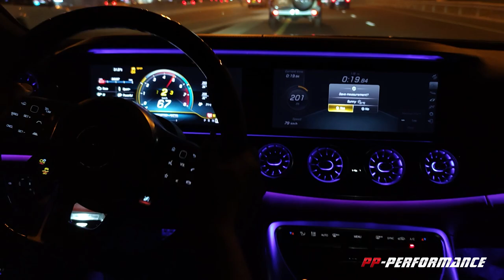Mercedes-AMG GT 53 4-Door Coupe w/ catless Fi EXHAUST and PP-Performance Dubai Stage 2 Tune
Mercedes-AMG X290 GT 53 4-Door Coupe is installed with Fi EXHAUST valvetronic catback, catless downpipes and tuned with PP-Performance Stage 2.

Also available for the Mercedes-AMG GT 43 /63 /s 4-Door Coupe models.

Thanks to automotive customization shop PP-Performance Dubai.